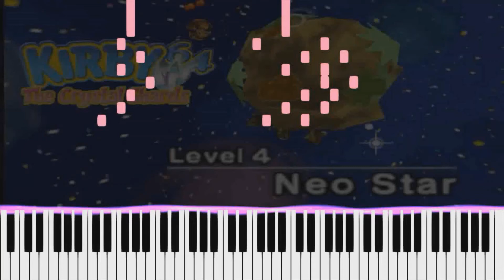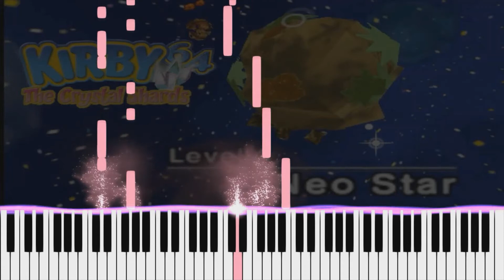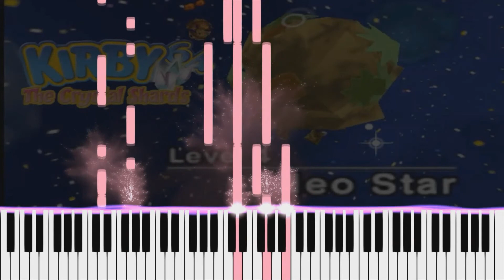Neo Star - Kirby 64: The Crystal Shards (Solo Piano Arrangement)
Back!  Took a little bit of time from videos.

As you can tell, I am changing the format of the videos, having discovered a really cool (and free) midi visualizer.  I've always wanted to move in this direction, because the sheet music vids don't get very good views compared to visualizers, but I've been struggling with hardware requirements until I found this one.  Plus, Synthesia is kinda ugly at this point.

I'll be uploading some Pokémon Colosseum both this coming week and the week after that.  Going to do a battle theme for the first time in a while, as well as one I promised a few people in the comments... like 4 months ago.  Sorry for the wait!

Till then, here's some Kirby in honor of his 30th anniversary, and Forgotten Land's release today!  Love Kirby 64's music.

"Neo Star"
Kirby 64: The Crystal Shards
Composition by Jun Ishikawa

Arrangement by Kricketune54